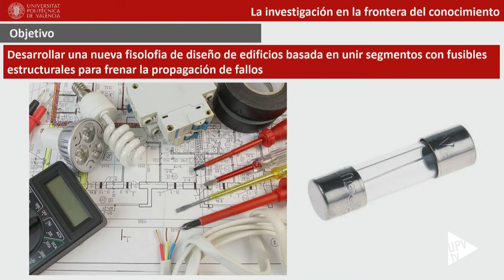Investidura doctores y doctoras y premios de tesis - Noticia @UPVTV; 22-11-2022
La Universitat Politècnica de València ha celebrado el acto en el que se han investido 78 nuevos doctores y doctoras.
También se han entregado los premios extraordinarios de tesis doctorales.